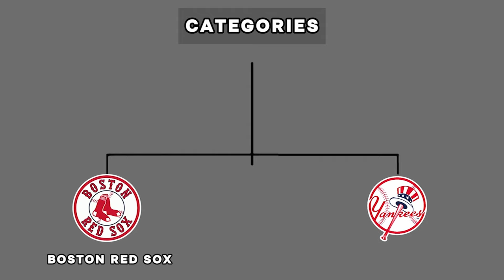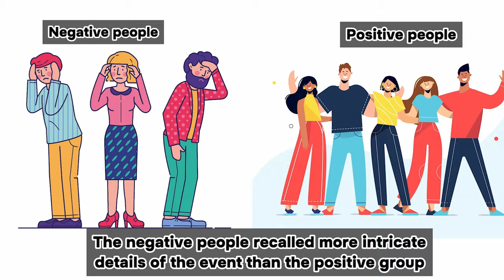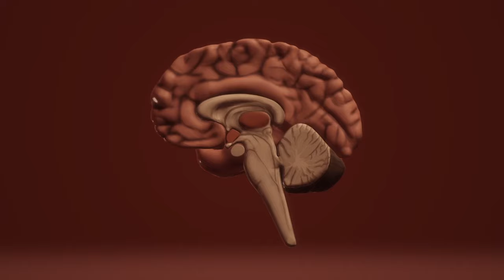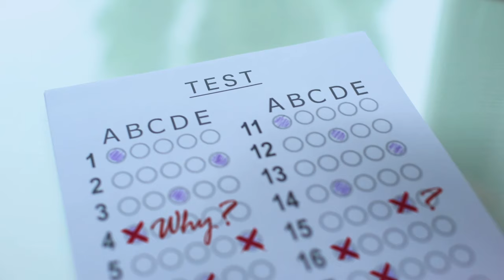Why Do We Remember Bad Memories More than Good Memories?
Negative events tend to induce stress, prompting our body to release the stress hormones epinephrine and cortisol. These hormones are believed to influence the basolateral amygdala (BLA), which is responsible for storing fear-conditioned responses.

As these hormones are released in response to negative circumstances, they enhance the recollection of negative events. The amygdala becomes highly activated, transmitting intense emotion-oriented signals to the hippocampus. The overall outcome is a pronounced recollection of the negative incident, encompassing both memory and emotion.

Scientists believe that this tendency has evolutionary importance. The sole purpose of recollecting negative incidents is for us to remember, recognize, and beware of such threats in the future.